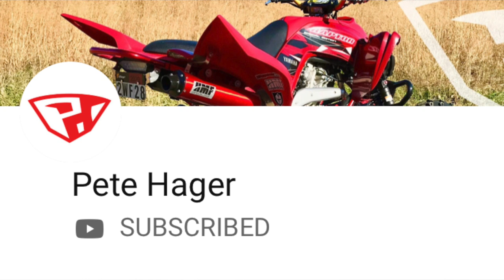700r Raptor new accessories and cool video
Trying to choose which exhaust I want between empire, monsters, or barkers and super cool video I put together with different video clips I like and a big shout-out to the youtubers love watching y'all cool videos

ACCESSORIES FOR MY 2019 YAMAHA 700R RAPTOR :

Protaper Handlebar Mounts
ODI Rogue Lock-On ATV Hand Grips
Alba Racing rear grab bar
Alba Racing gas cap
Alba Racing nerf bars
Auxbeam Led Pods
Cuervo Racing Pop Stop Ais Block Off Test Plate
Shock Cover
TM Designworks Chain Guard Case Saver
LAMPHUS Cruizer LED Off-Road Light Horizontal Bar Clamp Kit